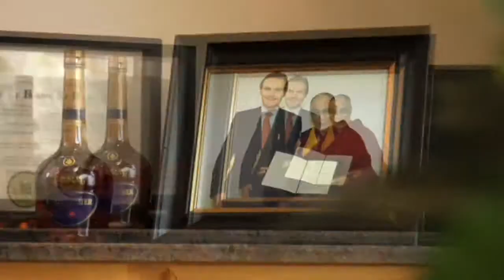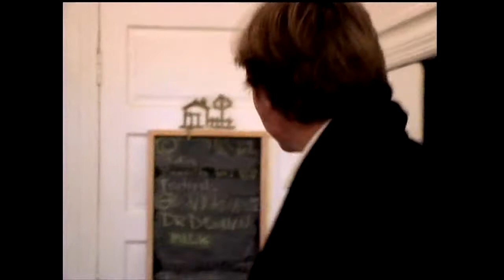Curtis Nielsen Reel Edit 02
Curtis Nielsen actor reel, short edit.